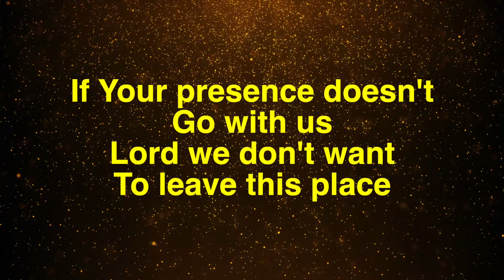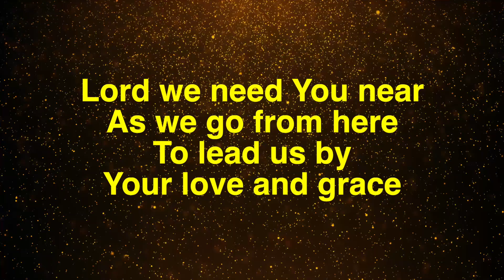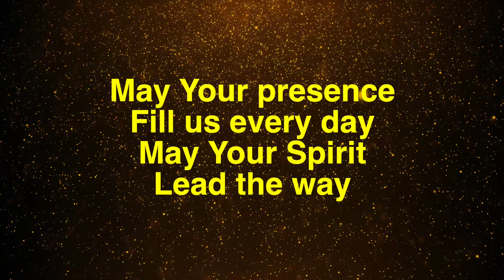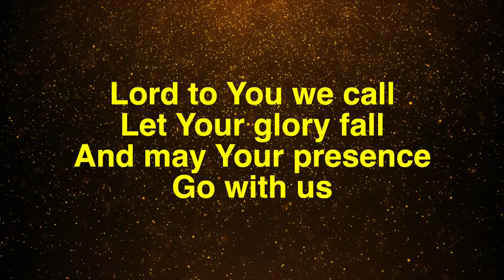May Your Presence Go with us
If Your presence doesn't go with us
Lord we don't want to leave this place
Lord we need You near
As we go from here
To lead us by Your love and grace
May Your presence fill us every day
May Your Spirit lead the way
Lord to You we call
Let Your glory fall
And may Your presence go with us